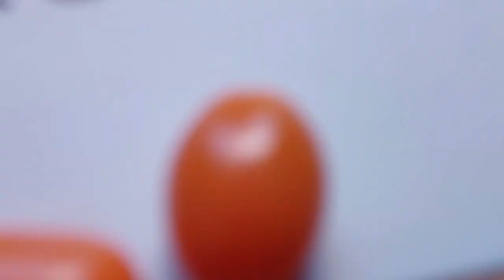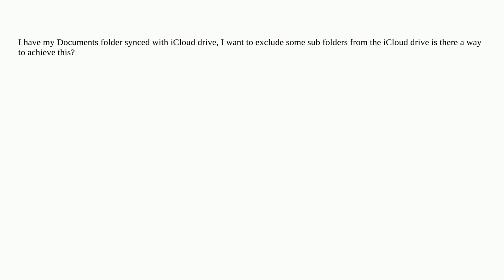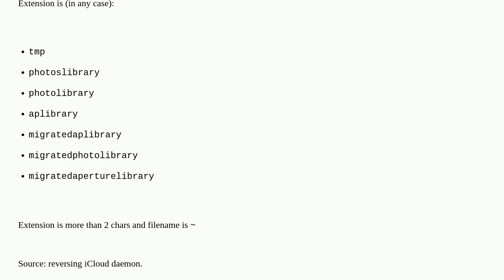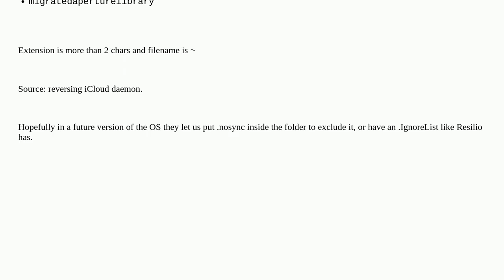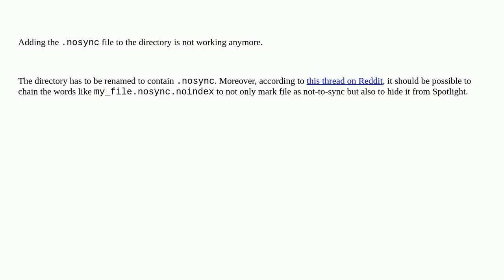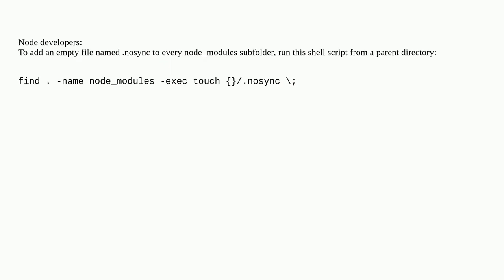Apple: How to exclude a sub folder from iCloud drive in macOS Sierra?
How to exclude a sub folder from iCloud drive in macOS Sierra?

A special thanks goes out to the community

  macos icloud